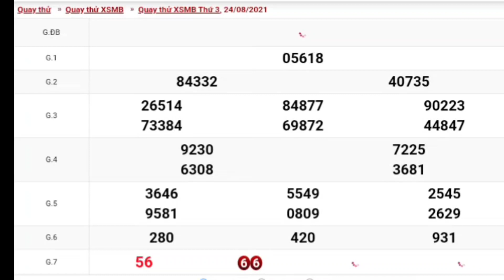XSMB • Quay Thử Dự Đoán Kết Quả Xổ Số Miền Bắc P11 Thứ 3 Ngày 24/08/2021